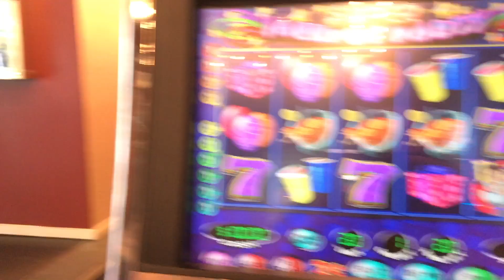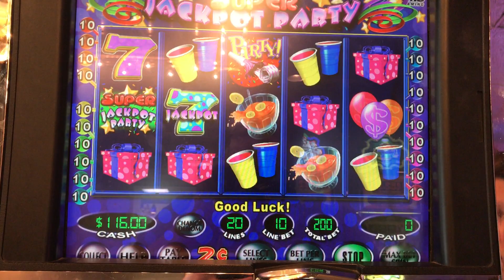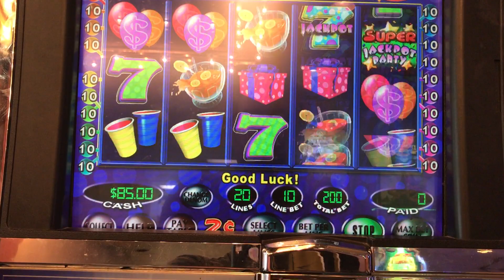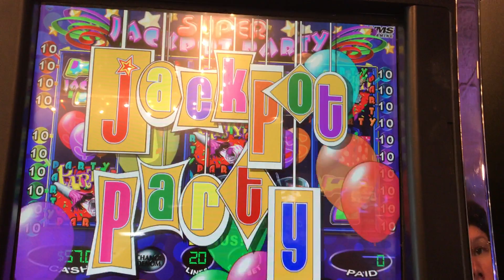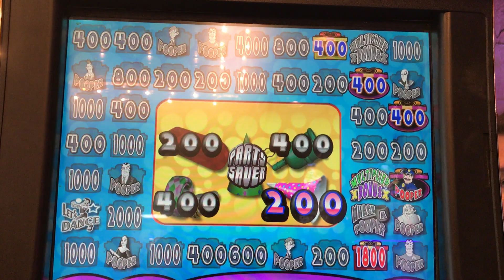Super Jackpot Party Live Play with TWO BONUS ROUNDS 2 cent denom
In today's slot machine video, we're trying to hit a big slot machine bonus. We love spinning the machines and testing our luck. Some live play on Super Jackpot Party at 2 cent denom and $4.00 bet with two bonus rounds.

Don't make these mistakes in Las Vegas!